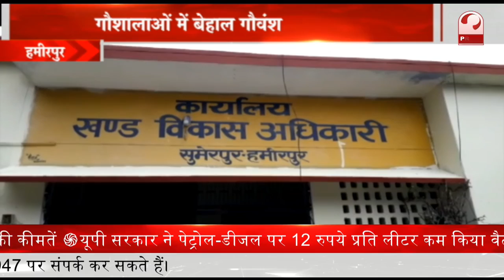Diwali : दीपों से सजे भारत माता मंदिर || 11 हज़ार दीपों से सजा सई नदी की तट || Prime Tv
रायबरेली में भारत माता मंदिर को 11 हज़ार दीपों से सजाया गया. सई नदी के तट पर बने भारत माता मंदिर में 11 हजार दीपक जले. भारत माता मंदिर फाउंडेशन ने इस कार्यक्रम की शुरुआत छह साल पहले की थी. एक साल कोरोना के चलते लगे लाकडाउन की वजह से कार्यक्रम ज़्यादा भव्य नहीं था..